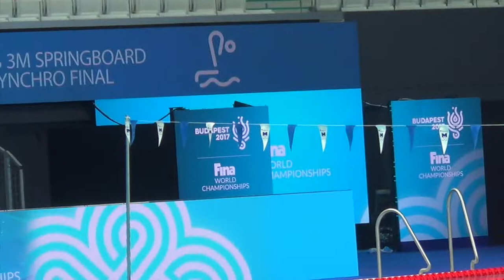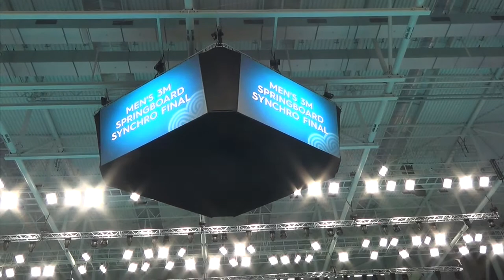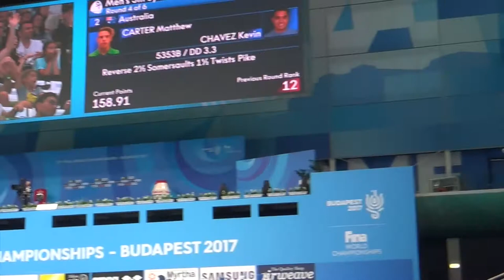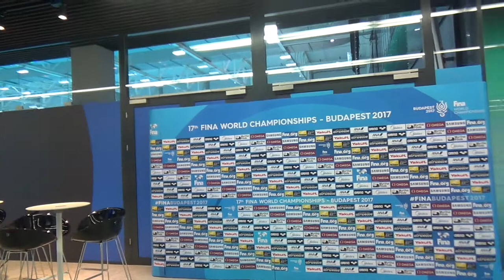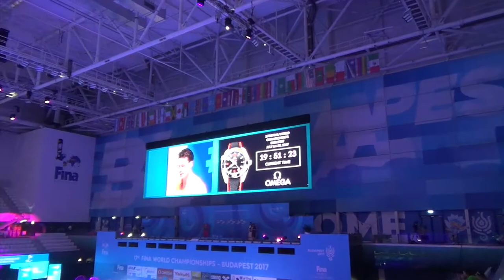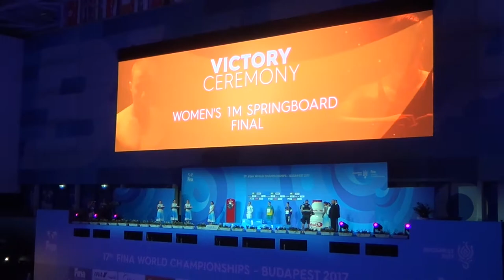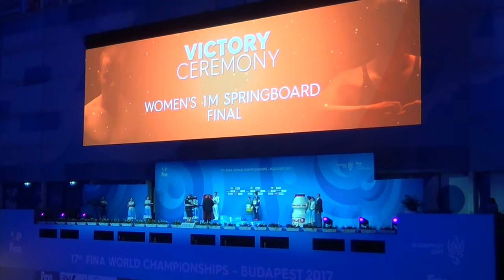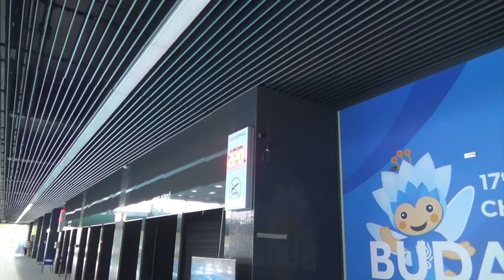Apresentando a Duna Arena Mundial 2017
Apresentação completa da Duna Arena em Budapest, Mundial dos Esportes Aquáticos 2017.